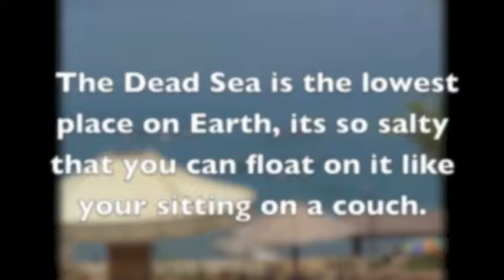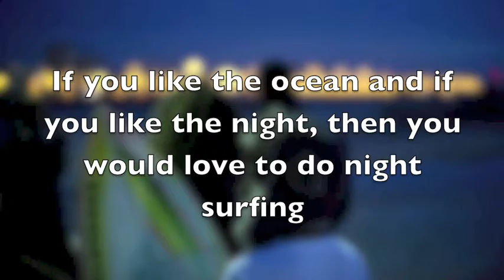Sam's Israel promo